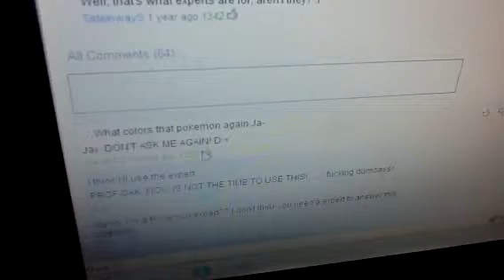1337 likes on YouTube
Lol funny 1337 likes :)